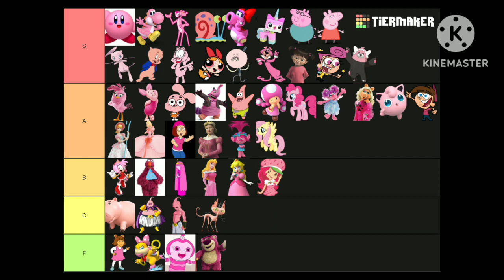Pink Characters Tier List!💕🐷🌸🌺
First I did red, green second, blue third, yellow fourth, orange fifth, and purple sixth. Now for Valentine's Day almost here it's time for a pink characters tier list. Enjoy everyone! It might be a feminine color, but it also can be for boys too.🍑🧁😊😌